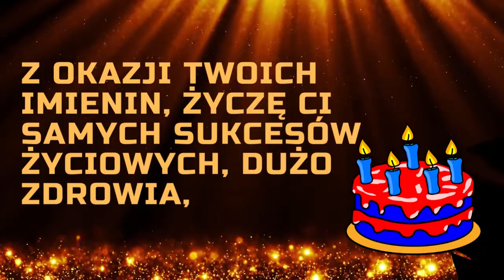Imieniny Grażyny 🎂 Życzenia imieninowe 🎂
Życzenia imieninowe dla Grażyny.
Grażyna 🎂 Wszystkiego najlepszego z okazji imienin 🎂
1 kwietnia

Urodziny? Imieniny? Inne okoliczne święto?
Chciałbyś wysłać solenizantowi kartkę wideo? Nie widzisz jakiegoś imienia? Napisz do nas. Adres mailowy znajdziesz w zakładce Informacje. Zobacz także: